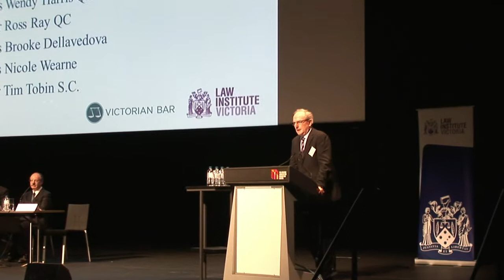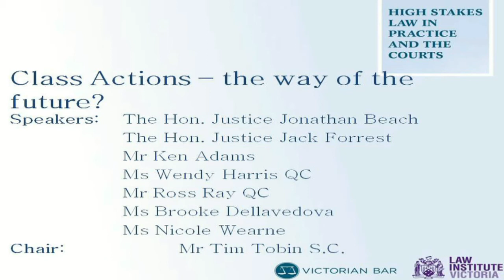Conference Session 5: Class actions - the way of the future?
Speakers:
The Hon Justice Jonathan Beach, Federal Court of Australia
The Hon Justice Jack Forrest, Supreme Court of Victoria
Ken Adams, Partner, Herbert Smith Freehills
Wendy Harris QC
Ross Ray QC
Brooke Dellavedova, Principal, Maurice Blackburn
Nicole Wearne, Partner, Norton Rose
Tim Tobin SC